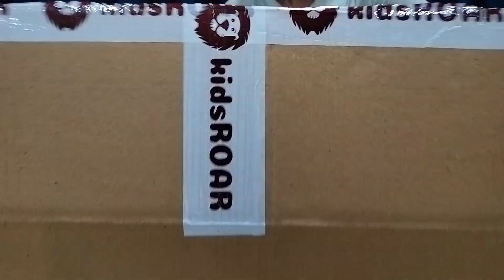kidsROAR Baby Car for Kids 1 Year+ | 2 Year+ | Baby Panda Swing Car | Ride On Car Toy for Kids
kidsROAR Baby Car for Kids 1 Year+ | 2 Year+ | Baby Panda Swing Car | Ride On Car Toy for Kids | Musical Toy Car Magic | Birthday Gift for 1-5 Years Baby Boy Girl | Upto 100kg